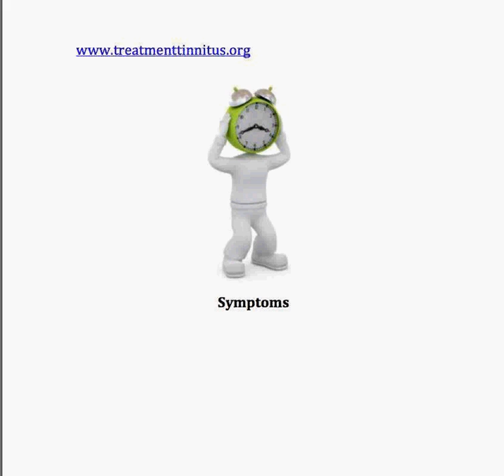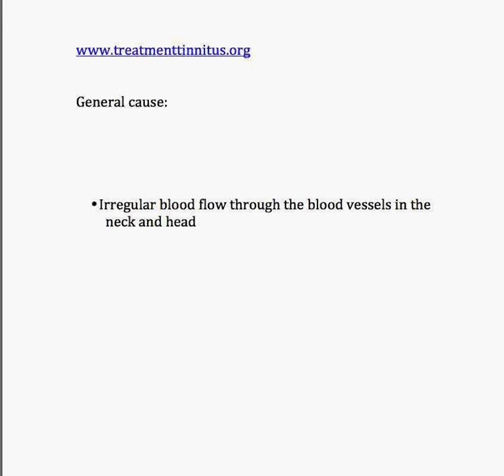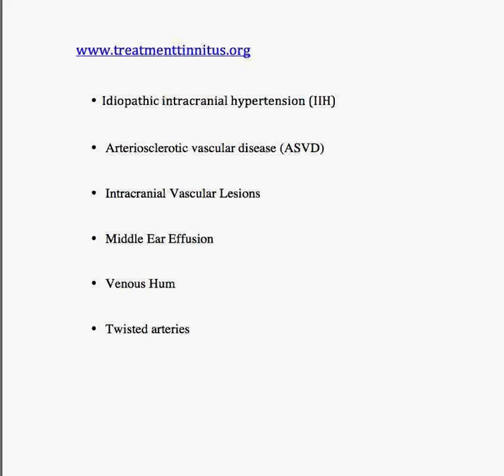pulsatile tinnitus causes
Pulsatile tinnitus causes are due to irregular blood flow through arteries. Watch the video for more information.